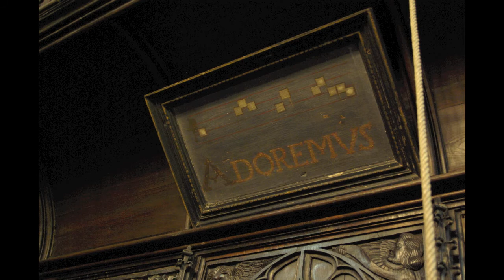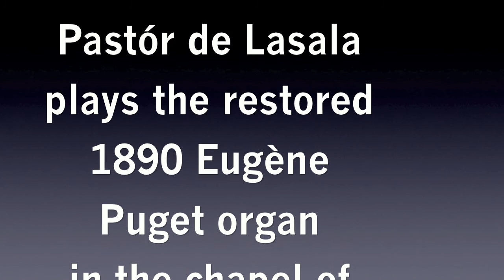Bélier played on the restored 1890 Puget organ.mov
Pastór de Lasala plays Bélier's Toccata on the restored 1890 Eugène Puget organ in the chapel of Kincoppal-Rose Bay. Photographed on location at the Chartreuse, Villefranche de Rougergue, France.